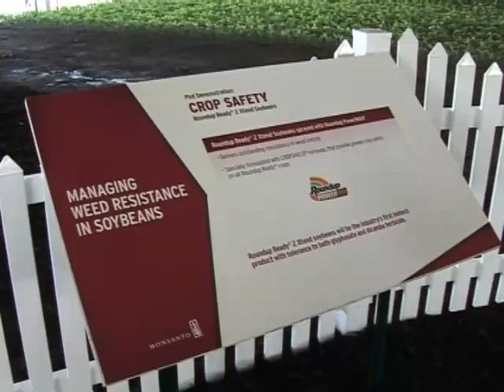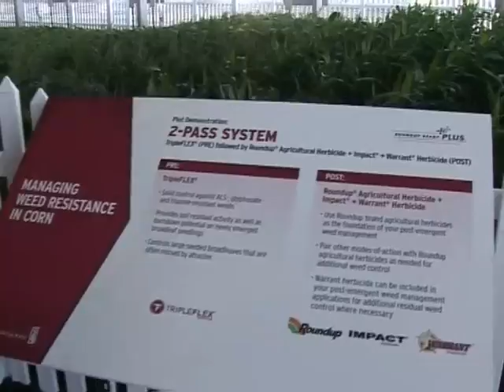Malezas resistentes norteamericanas: Un problema que preocupa a la Argentina (#508 2013-04-20)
FMC: Workshop sobre malezas resistentes